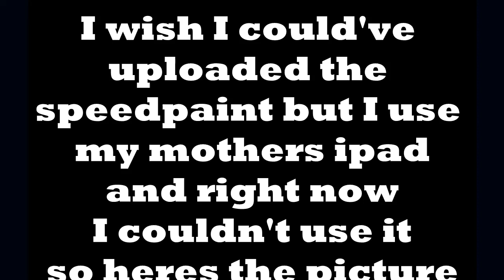Glossycontestxyt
Again I'm really sorry I that I wasn't able to upload the speedpaint I even wanted to enter the zodiac one but again my mom so this was all I could do sorry I hope you like it